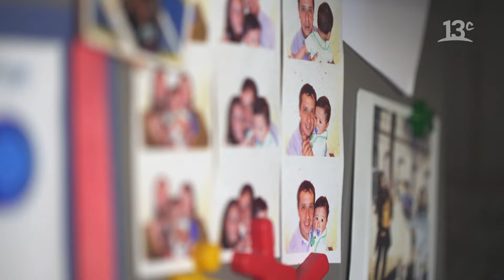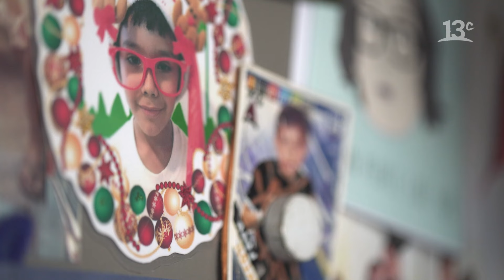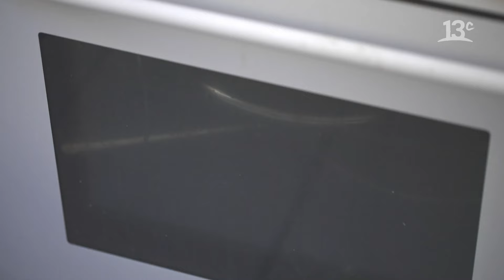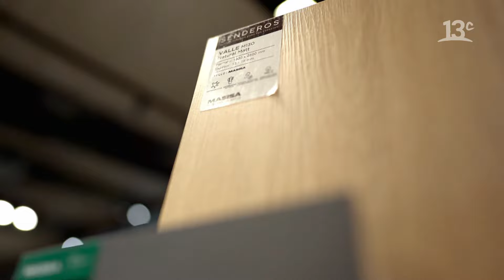Reconocido ex periodista de Canal 13 remodeló su casa | Tu Casa, Tu Historia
En "Tu Casa, Tu Historia" Valentina Melloni, artista de profesión, interiorista y la creadora de Casalab, visitó la casa de Juan Francisco Rojas, director de Prensa en ADN Radio y ex reportero de Canal 13, y de su esposa, la también periodista Liliana Cortés.

Encuéntranos en tu cable operador:
VTR: Canal 27 | Canal HD 737
DirecTV: Canal HD 1156
Movistar: Canal 125
Claro: Canal 127 | Canal HD 627
Entel: Canal 70
GTD Manquehue: Canal 23 | Canal HD 829
Telefónica del Sur: Canal 21 | Canal HD 829